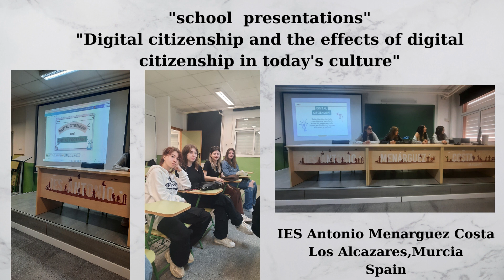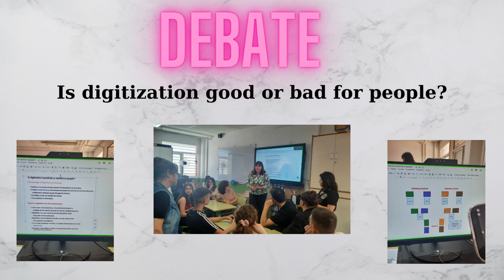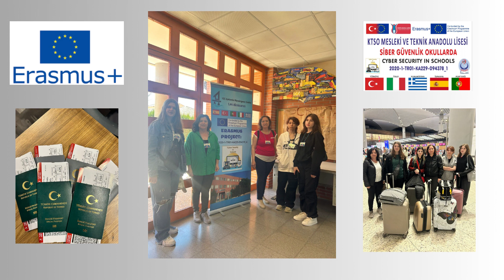İspanya 24-28 April 2023 KA 229 Cyber Security in Schools Project